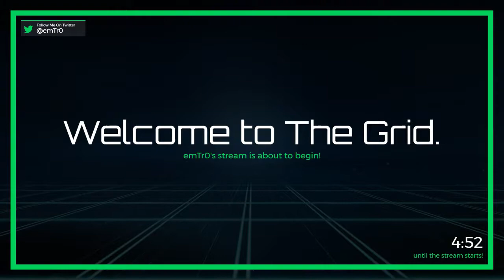🍳 Short afternoon PUBG stream 🐦 Twitter: @emTr0 (Twitch VOD)